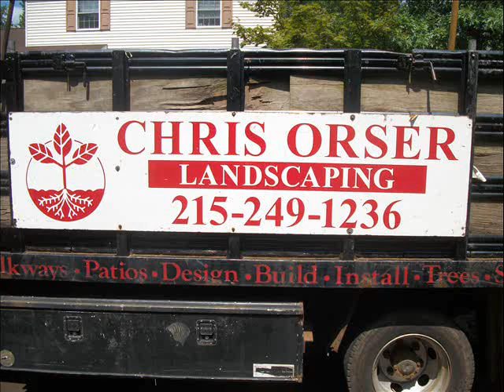Evergreen Buffer.Hatboro, PA Area: Montgomery County, PA: orserlandscaping.com